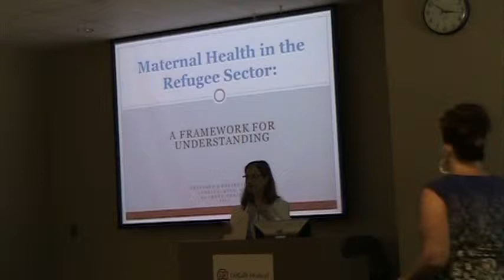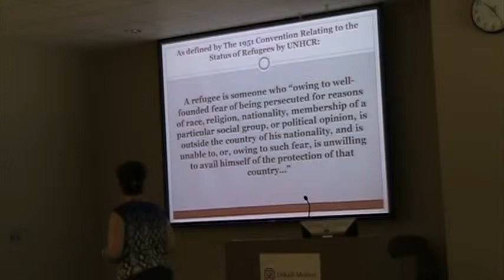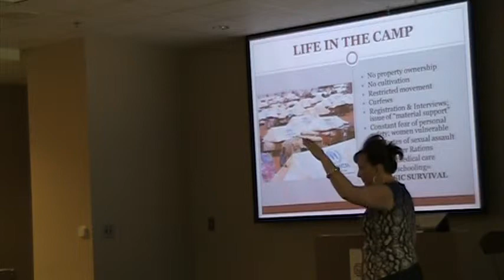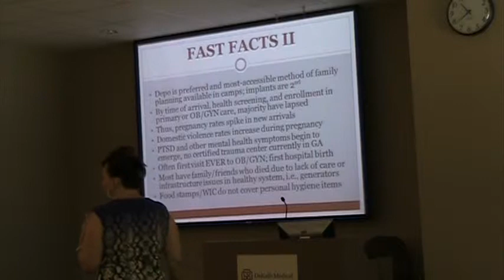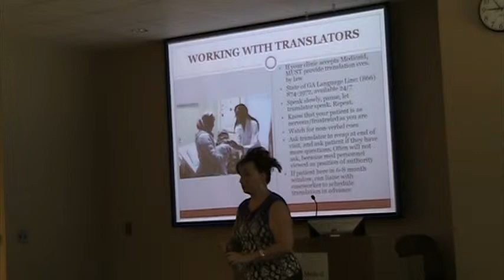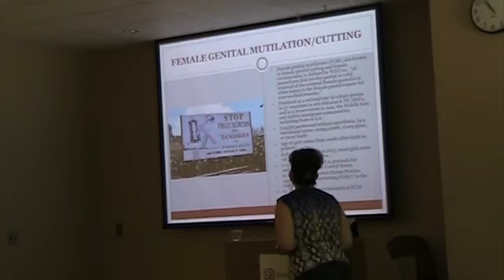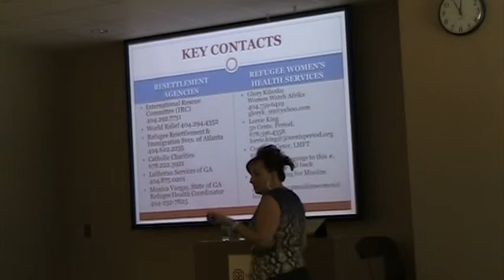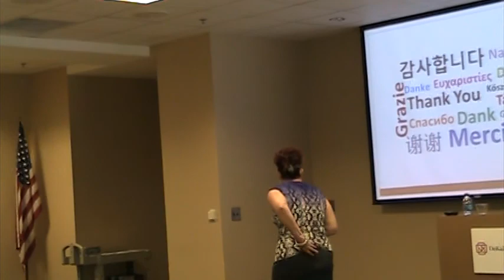Maternal Health in the Refugee Sector: A Framework for Understanding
50 Cents. Period. founder and executive director Lorrie Lynn King speaks at the 4th Annual DeKalb Medical Women and Infants OB Conference in Atlanta on Tuesday, 6 May 2014. Her presentation, "Maternal Health in the Refugee Sector: A Framework for Understanding" discusses a holistic approach to medical treatment for the refugee community, providing a discussion of the most common medical problems seen in this group combined with an explanation of the social traditions and customs that can negatively impact effective medical care, particularly for women and children.